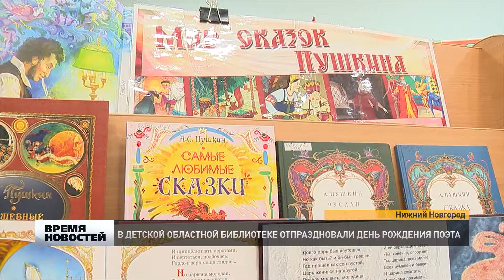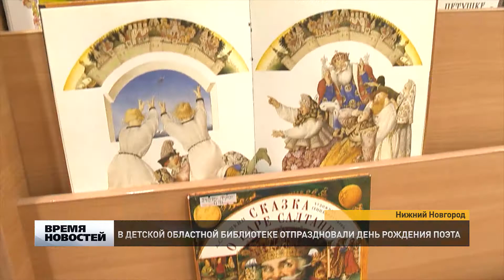В нижегородской Областной детской библиотеке отметили день рождения Александра Пушкина